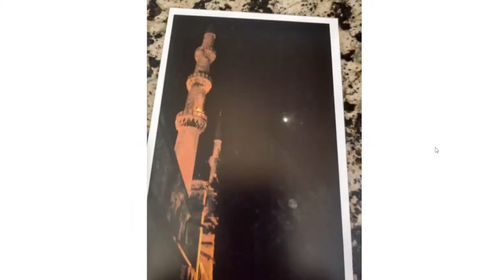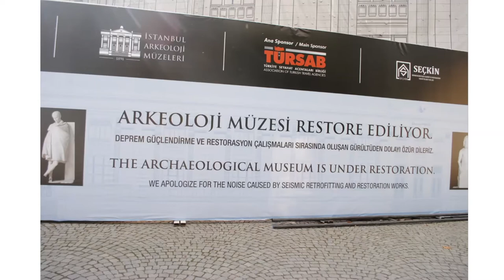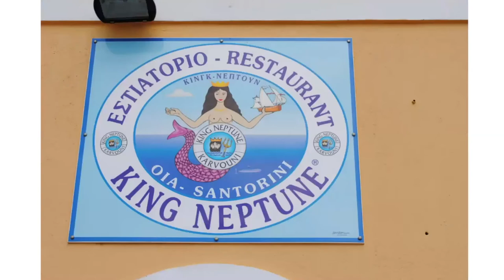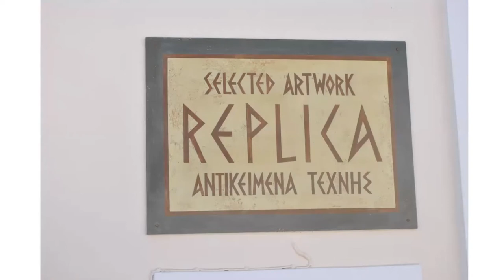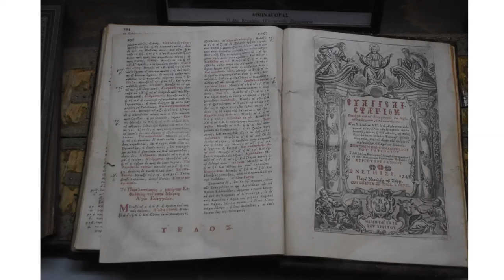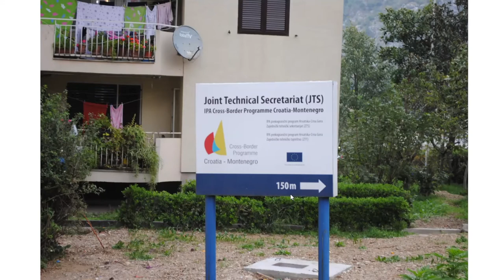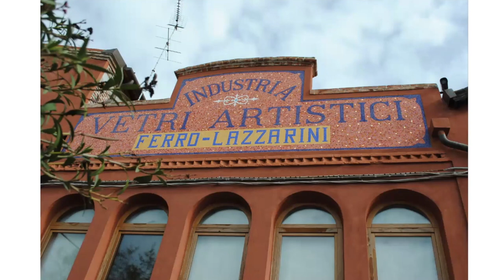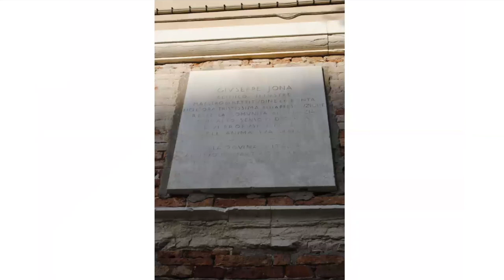Travels with Alice: A Travelogue from Istanbul to Venice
Join CJE Travelogue volunteer Alice as she travels from Istanbul to Venice!

For more information about our upcoming Cyber Club sessions and online resources, please